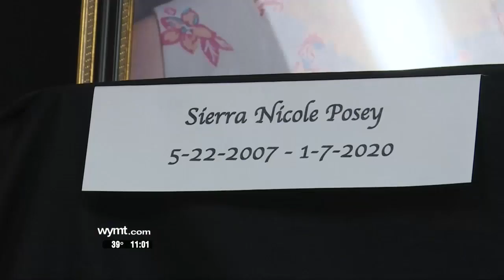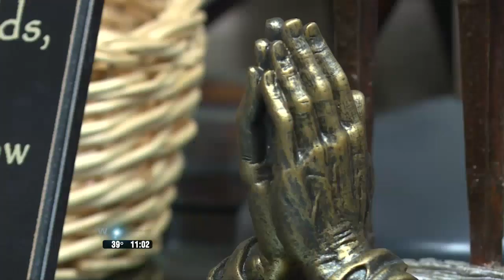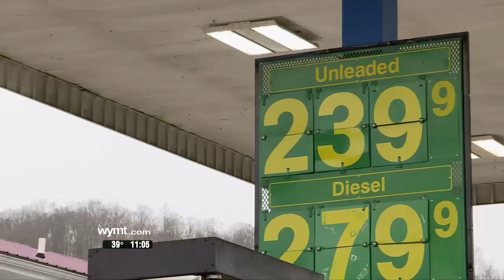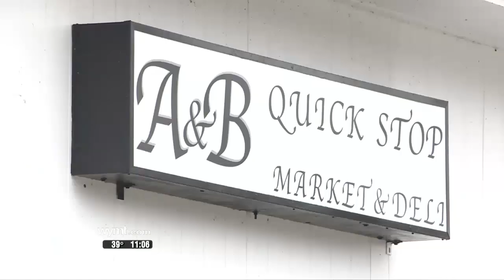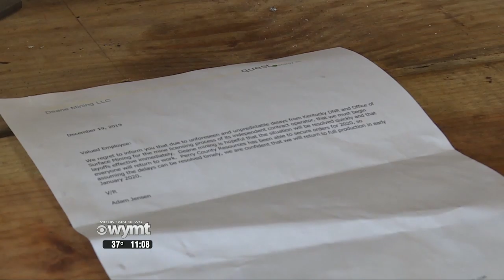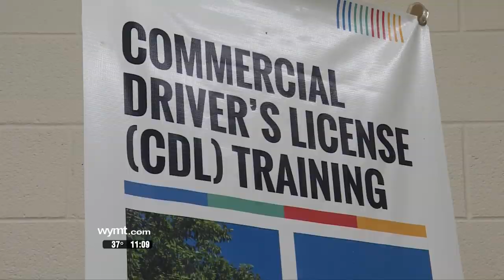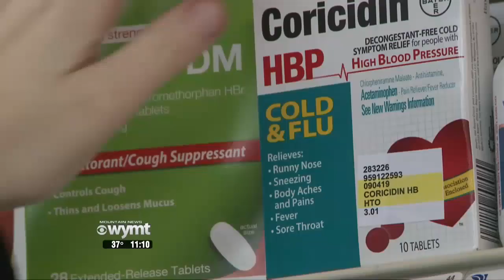Mountain News 11 p m Top Stories January 7, 2020